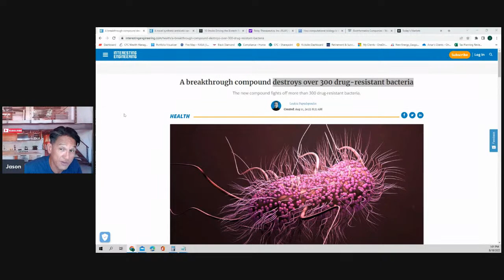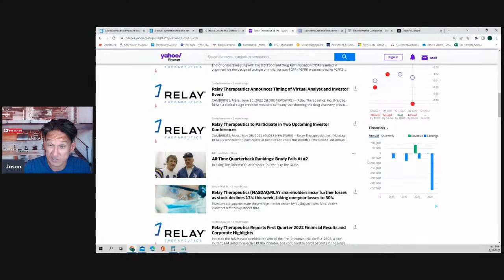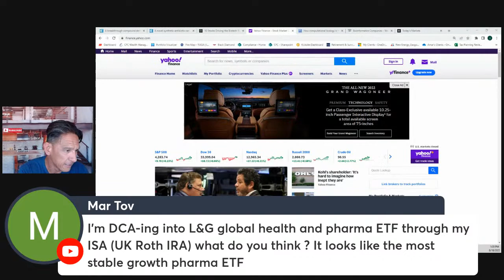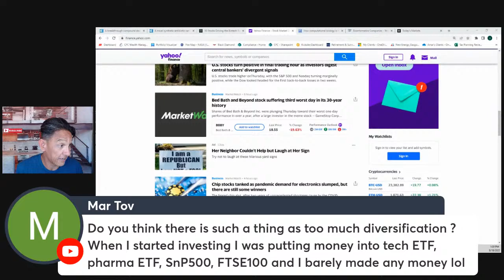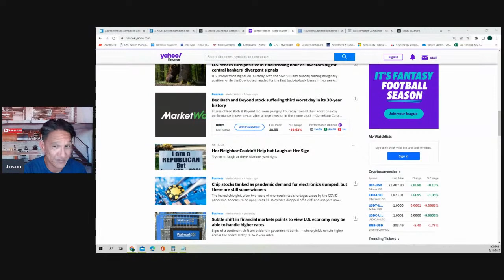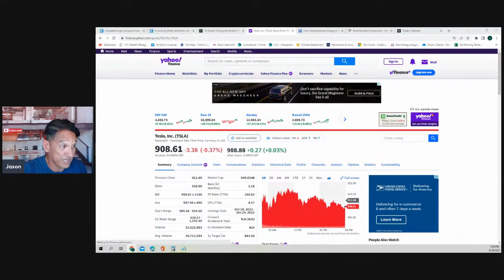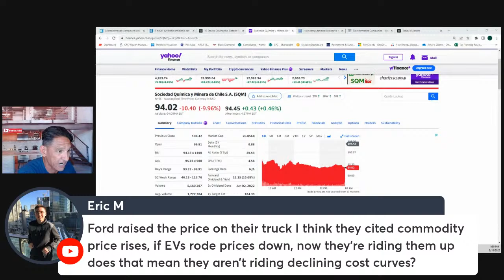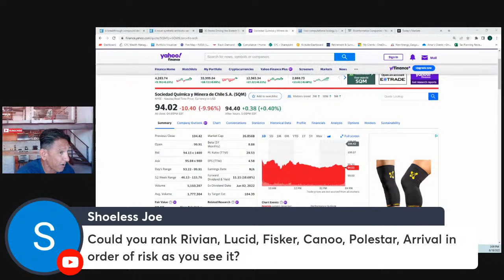This Will Save Millions Of Lives! Fabimycin destroys over 300 drug-resistant bacteria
A breakthrough compound destroys over 300 drug-resistant bacteria. This Will Save Millions Of Lives!

The new drug inhibits drug-resistant bacteria without harming helpful microbes.

The compound infiltrates the defenses of gram-negative bacteria.
It could one day be used to treat stubborn infections.

Medicine is constantly on the lookout for drugs that can kill drug-resistant bacteria. In February, researchers, led by Despoina Mavridou of The University of Texas, found a new way to reduce antibiotic resistance in bacteria that cause human diseases.
 In July 2022, scientists from Rockefeller University synthesized a novel antibiotic with the help of computer models of bacterial gene products capable of killing even bacteria resistant to other antibiotics.

“The team started with an antibiotic that was active against gram-positive bacteria and made a series of structural modifications that they believed would allow it to act against gram-negative strains. One of the modified compounds, dubbed fabimycin, proved potent against more than 300 drug-resistant clinical isolates, while remaining relatively inactive toward certain gram-positive pathogens and some typically harmless bacteria that live in or on the human body,” explained the researchers in their statement.

Computational chemistry, bioinformatics, computational biology, computational genomics represent a new investment frontier.

Benevolent AI - Based in London Applies artificial intelligence to scientific problems.

Relay - RLAY- Relay Therapeutics Computational based biotech startup using protein dynamics as a core technology.

Nimbus - Private Another computationally based biotech startup in collaboration with Schrodinger.

Silicon Therapeutics - Private - Integrated computational drug discovery

Cyrusbio Biotechnology - Private - Computational startup founded on Rosetta technology.

Molecular Forecaster Based in the Montréal area, offering contract research services in the field of computational chemistry and drug design.

OpenEye - Private

Computational Genomics:

Genomic Health
Freenome. Private Company. Founded 2014.
Healx. Private Company. Founded 2014.
Recursion. Private Company. Founded 2013.
Gro Biosciences. Private Company.
Odyssey Therapeutics. Private Company.
Ventus Therapeutics. Private Company.
Deep Genomics. Private Company.
Reveal Biosciences. Private Company.

fabimycin

Save money like I do with Tello wireless.